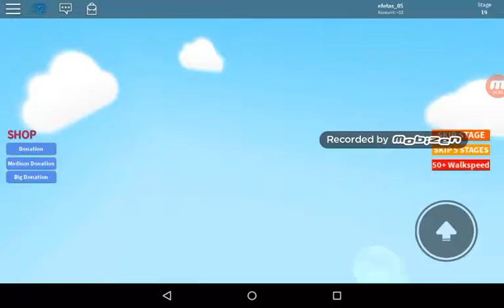Roblox ta parkur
Heycanlıyım